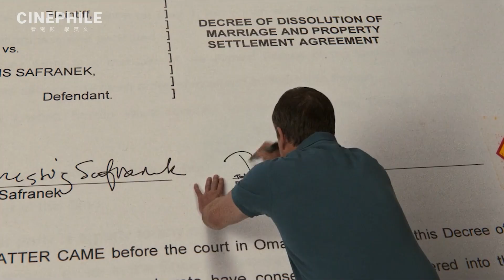FUNDAY Cinephile 電影迷 | 縮小人生 Downsizing